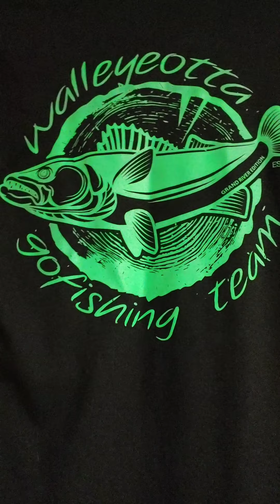Walleyeotta go fishing channel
Fishing the Grand River system